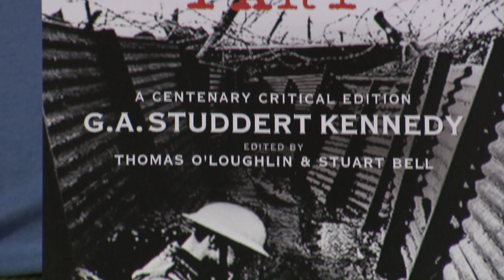G A Studdert Kennedy the Man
‘Woodbine Willie’ – the Anglican World War I padre who gave cigarettes to the troops and wrote poetry - is well known. But the man himself, G.A. Studdert-Kennedy is not nearly so well known – and, more importantly, his significant contribution to the development of Christian theology has been all but forgotten.